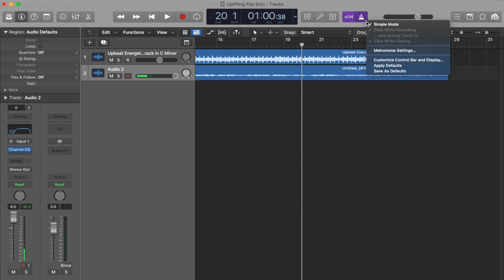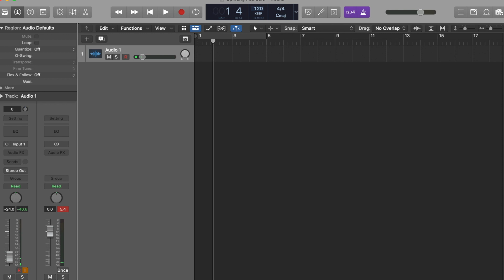How to Play to a CLICK TRACK on GUITAR || 3 EASY Tips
Need some help on how to play to a click track on guitar? In this video I share 3 tips to help you play to a click track to ensure your guitar parts are perfectly in time.

I always advise practicing to click track whenever possible so you get comfortable with it. There are plenty of free metronome generators on YouTube - or just Google it!

ABOUT ME

My name's Chris Harvey, I'm a Session Guitarist, Guitar Tutor and Music Technology Graduate based in the UK. I've been playing guitar for 15 years and I want to use this channel to help Musicians achieve their goals on their instruments.